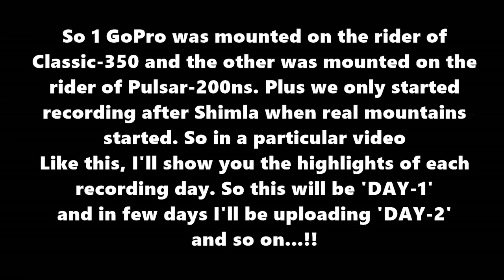Himalayan Roads : Bike Trip - Spiti Valley Day1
This trip was from Delhi to Spiti on 4 Bikes...
Enfield Classic 350, Pulsar 200ns, Duke-200
and Apache RTR-160...!!
Had 2 GoPro Hero Cams ¡n which you can’t
replace batteries, so we used to have limited
recording time until we stop for the day
and charge them. therefore recording wasn’t
always on and we recorded short clips
now ‘n’ then. So I GoPro was mounted on the rider of
Classic-350 and the other was mounted on the
rider of Pulsar-200ns. Plus we only started
recording after Shimla when real mountains
started. So ¡n a particular video
Like this, I’ll show you the highlights of each
recording day. So this will be ‘DAY-I’
and in few days I’ll be uploading ‘DAY-2’